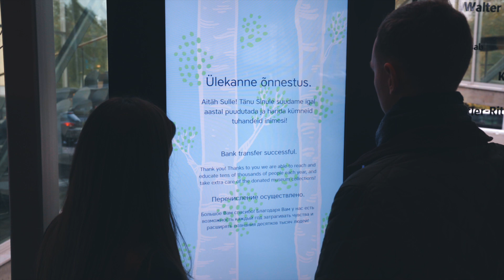Vabamu Museum Multimedia Solution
Vabamu Museum of Occupations and Freedom in Estonia is the largest museum created with a citizens' initiative, whose task is to collect, store, study and introduce our recent history. It is a museum of occupations, resistance, restoration, and freedom.

Hansab installed a large number of screens, projectors and interactive touchscreen solutions that help to engage people more and enhance the visitor experience.